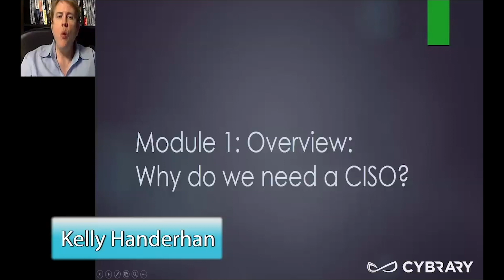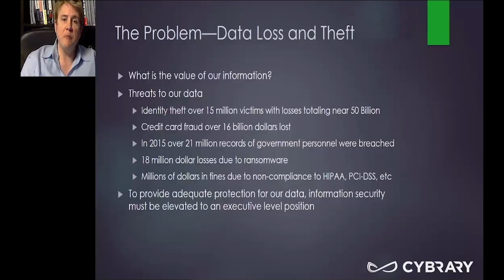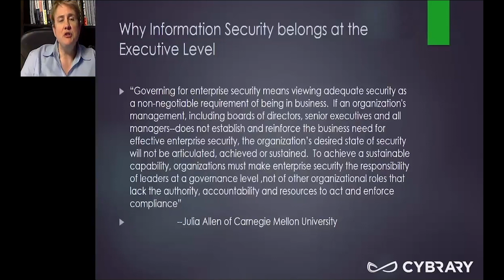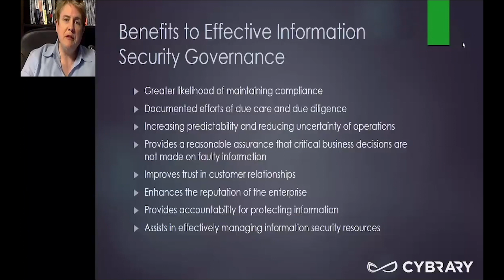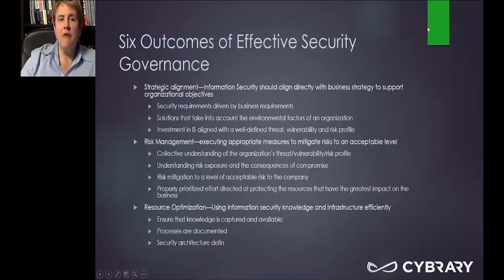Chief Information Security Officer (CISO) Course | Why do we need a CISO? | Lesson 02 of 06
Module 1:
Data Loss and Theft
Why Information Security Belongs at the Executive Level
Benefits to Effective Information Security Governance
Six Outcomes of Effective Information Security Governance

This Cybrary video is on the Chief Information Security Officer (CISO) Course. In this CISO certification training, you will learn what other CISO's are focusing their time and attention on. Among the key topics, you will learn how to implement the proven best practices that make for successful cybersecurity leadership.

Learn from Kelly Handerhan, the most sought after instructor today, as she walks you through the first modules from our CISO Course!

In this CISO certification training, you will learn what other CISO's are focusing their time and attention on. Among the key topics, you will learn how to implement the proven best practices that make for successful cybersecurity leadership.

Looking to improve, or certify as an existing Chief Information Security Officer (CISO), or perhaps you are looking to move into a CISO role sometime in the future. In this online CISO training course, you will learn what other CISO's are focusing their time and attention on. Among the key topics, you'll learn how to implement the proven best practices that make for successful cybersecurity leadership. The CISO course includes the following key topics; Governance, Management, Auditing, Projects, Technologies, Operations, Strategy, Financing.